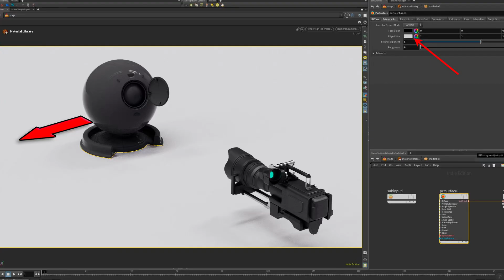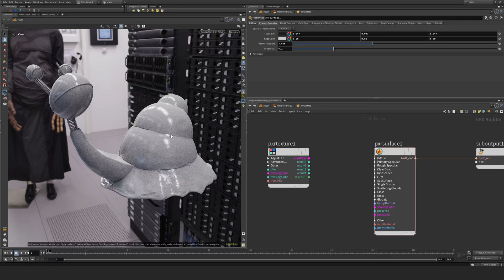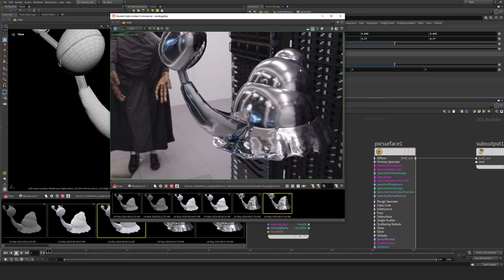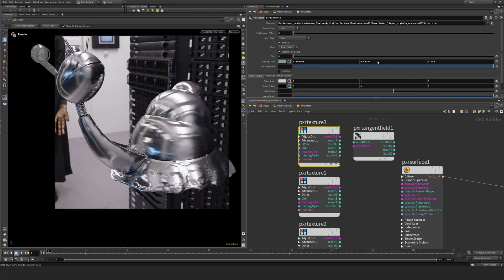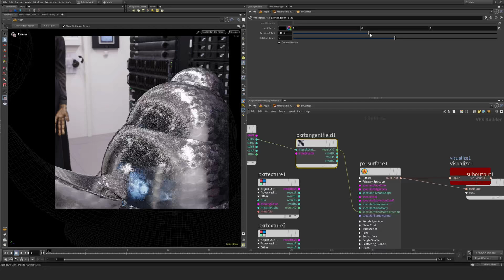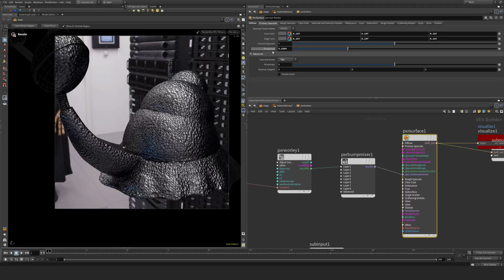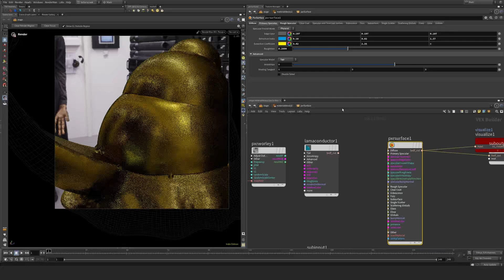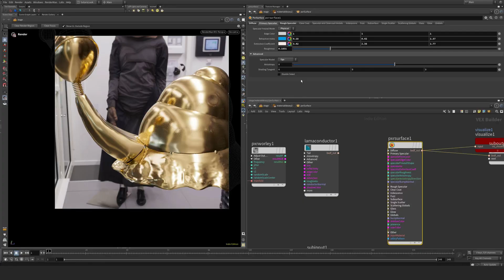Renderman pxrSurface for beginners | Specular lobe (pt03) Renderman houdini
In this introduction to pxrSurface for Houdini, we look at the Specular shading lobe, we learn how to setup both artistic mode as well as the scientific index of refraction and extinction coefficient shading mode you find in the Renderman shaders specular component. The series is recorded in SideFX Houdini but the principles work for any Renderman DCC  as the shader is universal to renderman

▷ ABOUT MESHMEN STUDIO
Meshmen blog and Youtube channel are independent artist's driven by Texture Supervisor Peter Aversten.
Projects not associated with any software manufacturer or visual effects company.
I do this to support the visual effects community with tips, tricks, and reviews as well as to feature other artists works